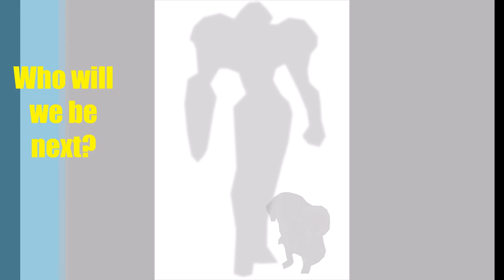Halo- Cortana Blacklight & MasterChief Cosplay (Pawsplay)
Hey, there!!! ;) And don't forget to Adopt not Shop! :D